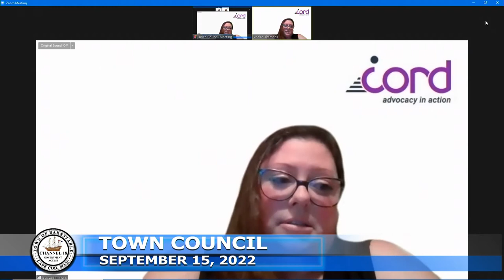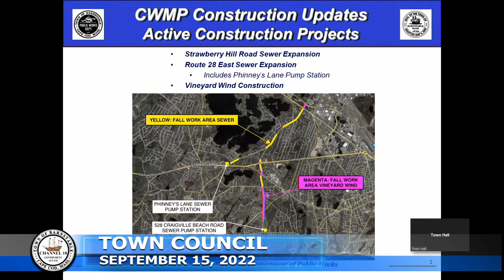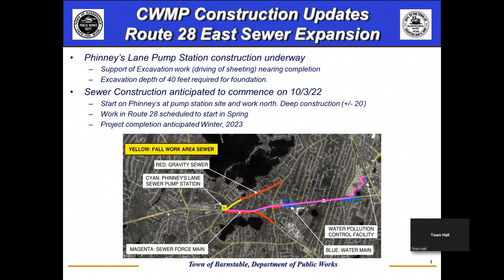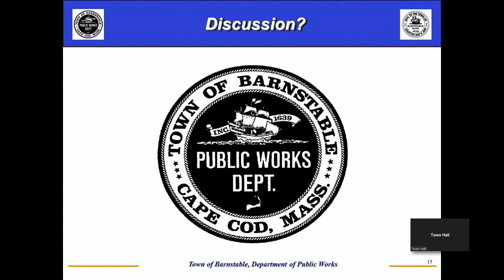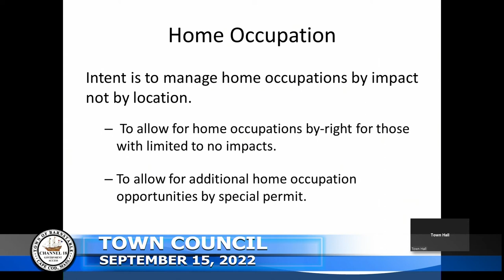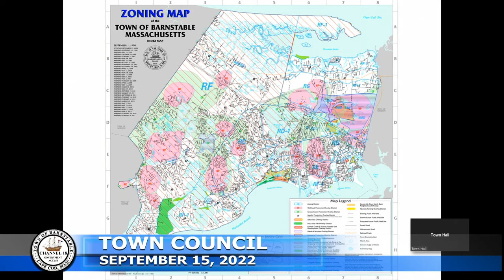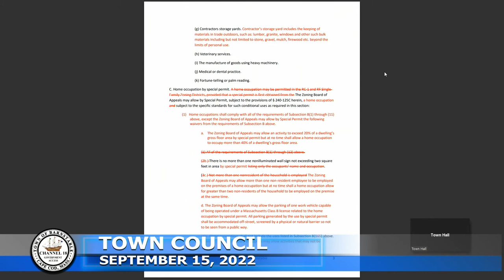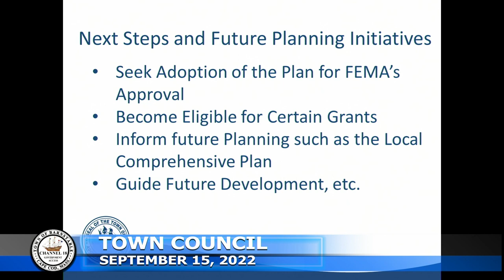Town Council 09 15 2022